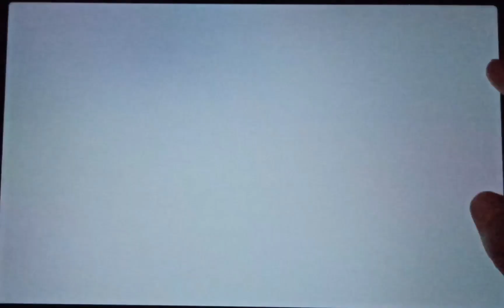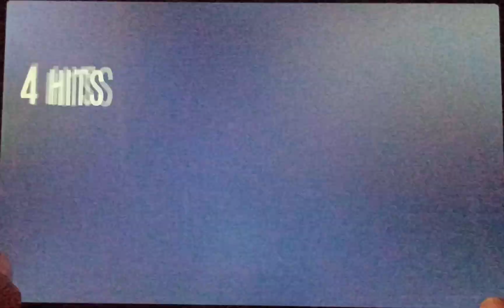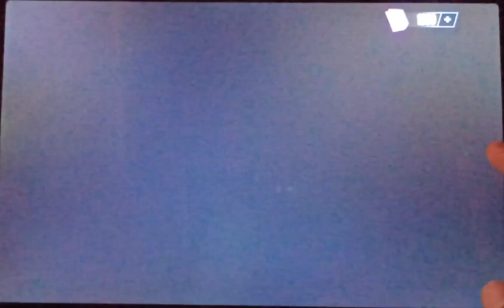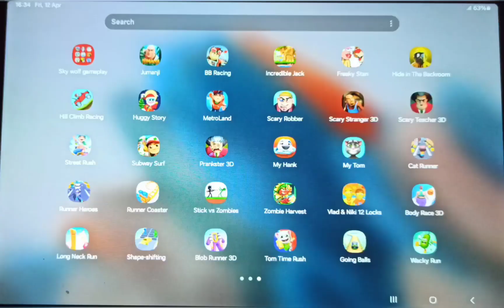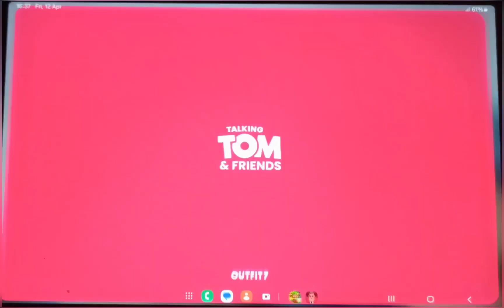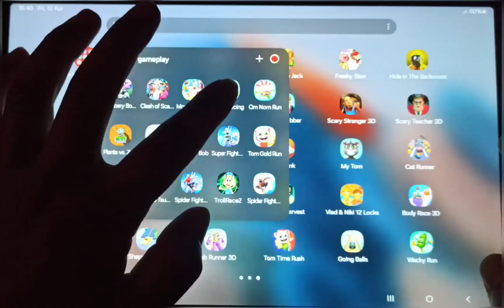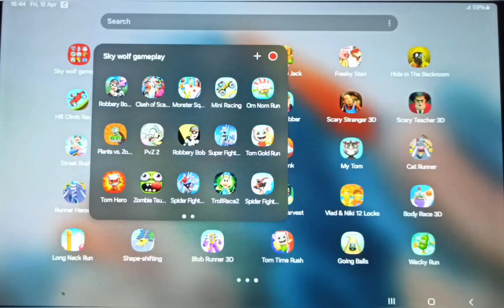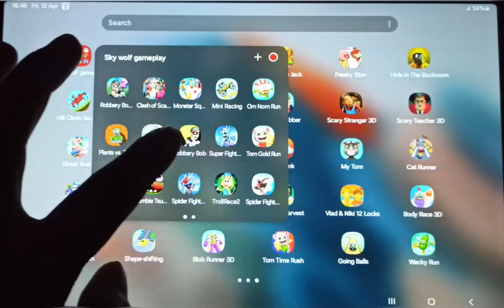Spider Fighter 3,spider fighter 2,Robbery Bob 2,Robbery Bob,Runner coaster,Tom gold run,